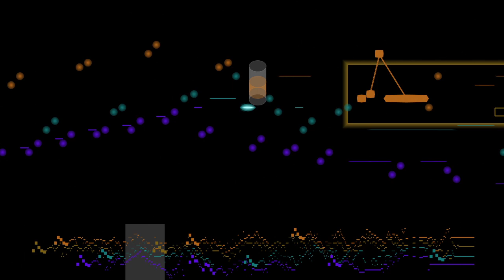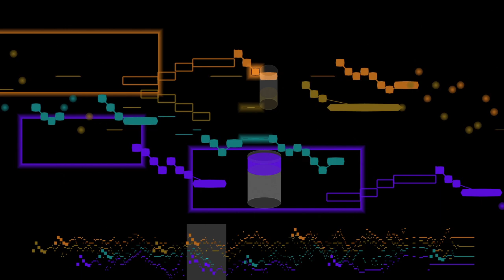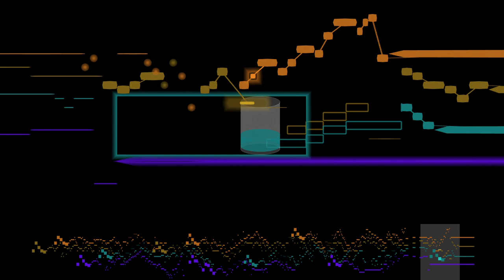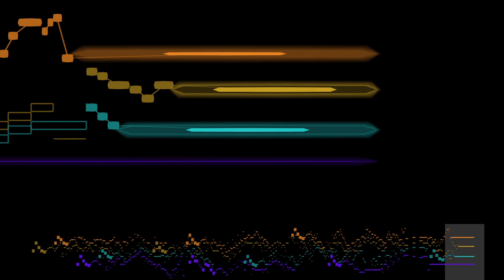Bach, Contrapunctus 1, Art of Fugue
The first Contrapunctus from J. S. Bach's Art of Fugue, performed by Kimiko Ishizaka, with an animated graphical score.
FAQ

Q: Please tell me more about this recording.
A: Kimiko Ishizaka recorded the preludes and fugues Bach's Art of Fugue and put the recordings in the public domain as part of the Libre Art of the Fugue, which you can read more about here: